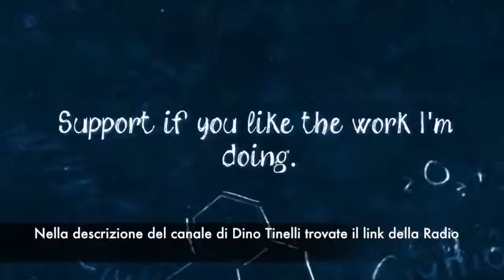UN SATELLITE VISTO DAL FINESTRINO ISS.